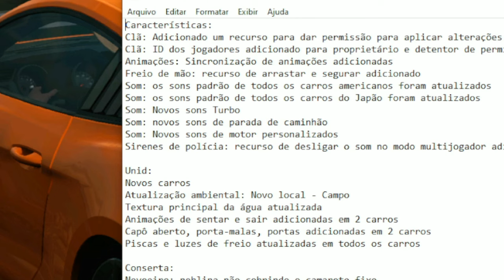TESTANDO OS NOVOS SONS DOS MOTORES no CAR PARKING MULTIPLAYER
Compartilhe
✌Agradeço